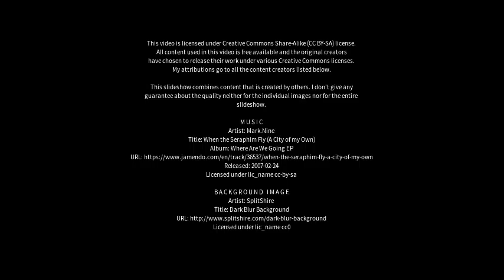Best places to visit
Best places to visit - Coventry (United Kingdom) Best places to visit - Slideshows from all over the world - City trips, nature pictures, etc.